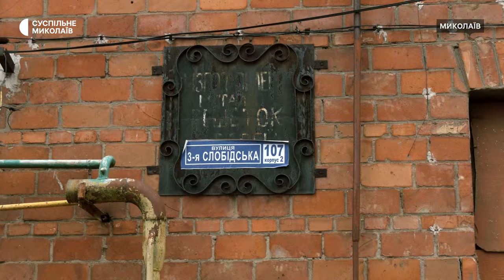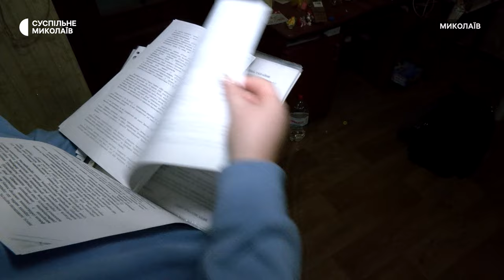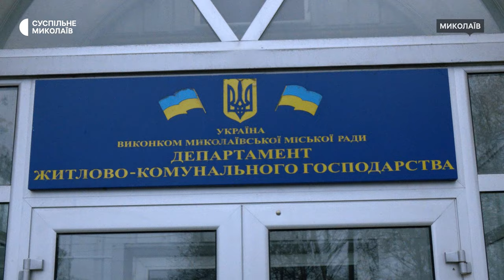У Миколаєві мешканці будинку скаржаться на його стан: обвалена стеля, затоплений підвал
У Миколаєві жителі будинку скаржаться на його стан: отвір у стелі, затоплений підвал. Понад десять років вимагають передати його на баланс міста. Водночас у керівництві балансоутримувача державного підприємства "Житлобуд" повідомляють, що процес гальмується через законодавчі колізії.